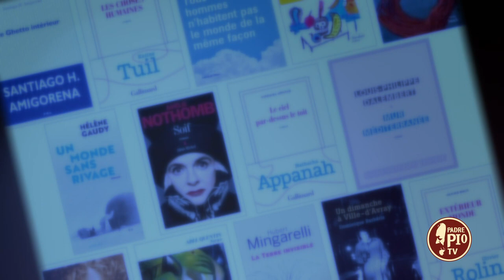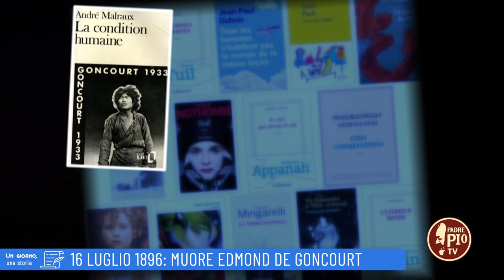16 luglio 1896: muore Edmond Huot de Goncourt (Un giorno, una Storia 16 Luglio 2022)